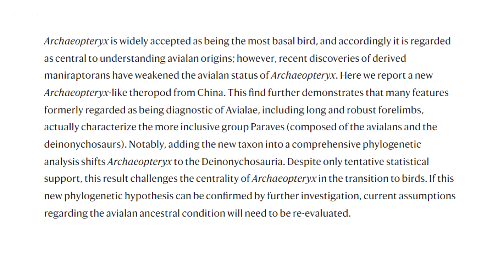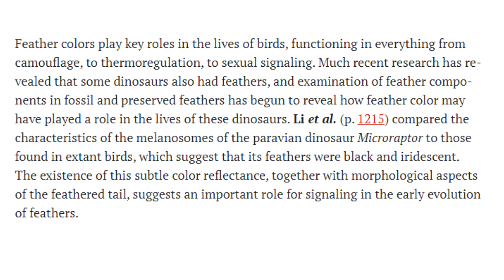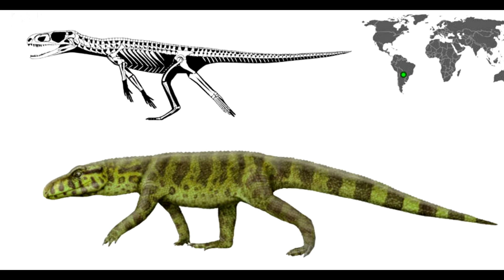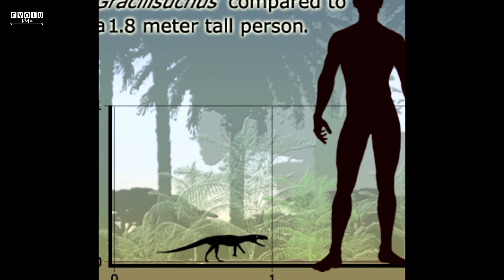Top 5 MENORES Dinossauros CARNÍVOROS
Neste vídeo vamos falar um pouco sobre 5 pequenos dinossauros que comiam aquele delicioso pedaço de carne. 😋